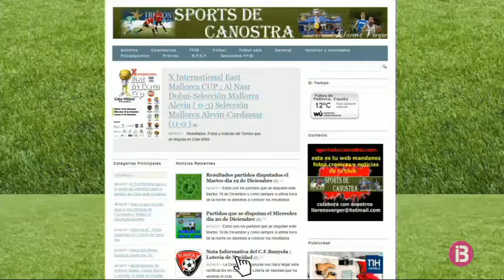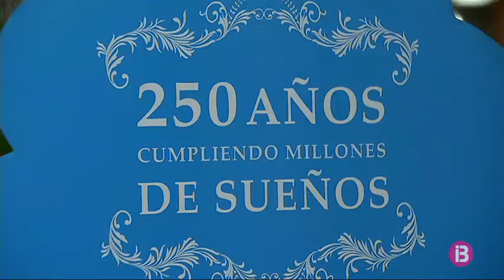Comença el compte enrere per la Grossa de Nadal